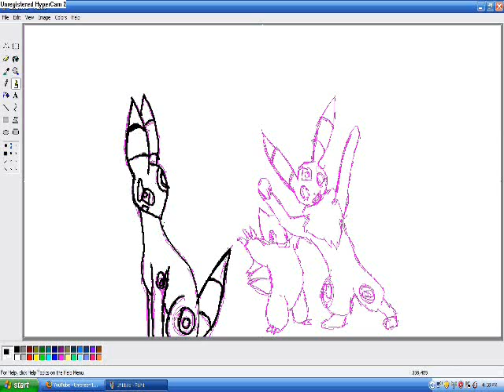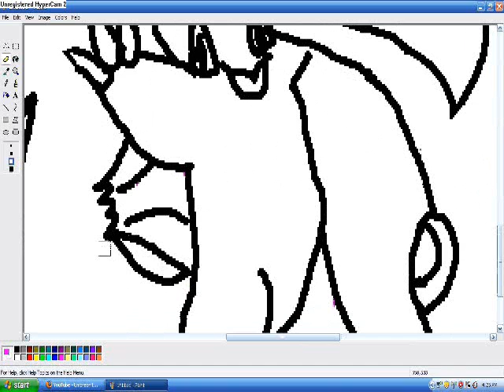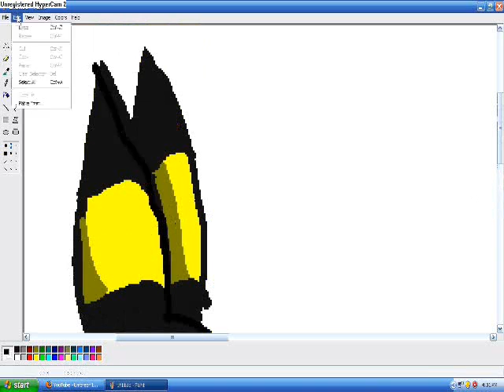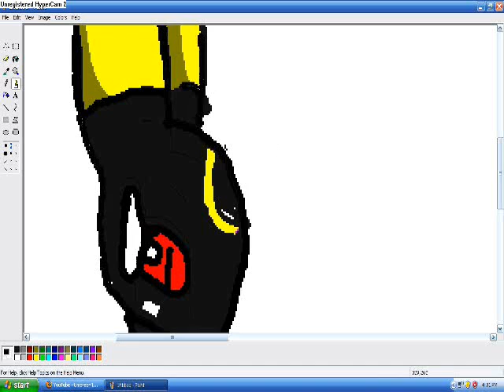Umbreon17's video You said any kind!